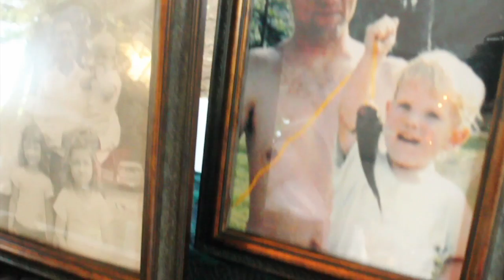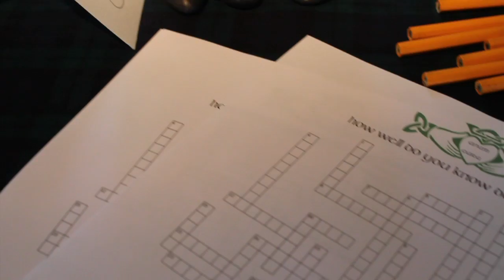Brogdon Wedding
Wedding of Katherine Collins and Dan Brogdon

Learn Me Right ~ Birdy (Feat. Mumford and Sons)